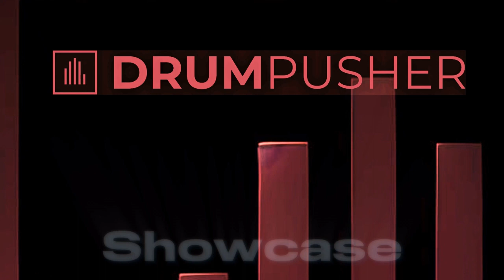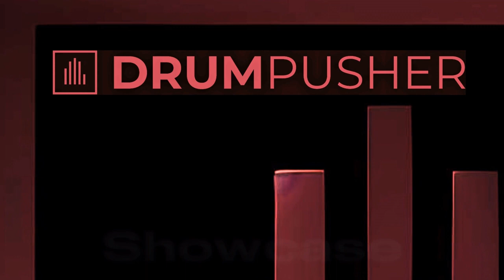Future Cut - 20-20 (Trouble On Vinyl)